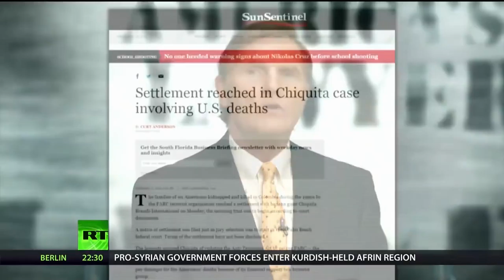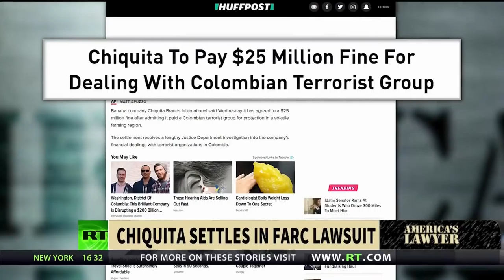Chiquita International Pays Their Way Out Of Prosecution AGAIN!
Via America’s Lawyer: Mike Papantonio and Mollye Barrows discuss a ground-breaking settlement between Chiquita International and the families who wanted the company held responsible for the deaths of their relatives in Colombia. Chiquita previously pleaded guilty to giving money to Colombian terrorist groups.